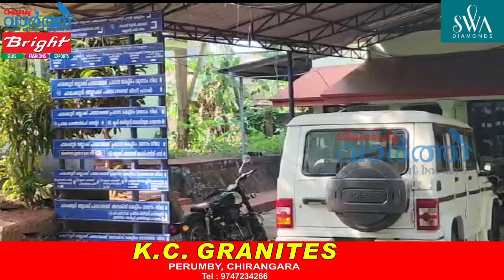വജ്ര ജൂബിലി ഫെലോഷിപ് സൗജന്യ കലാപരിശീലനം